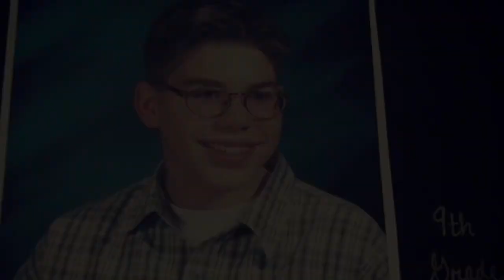The J12 Series Episode 5: David Naughton and the guy from Clerks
One of the best times of my life.

Thanks to Brian O’Halloran!

Stay safe everyone and thank you!